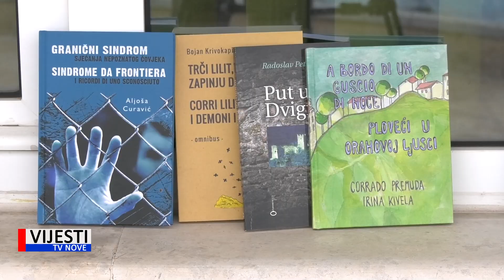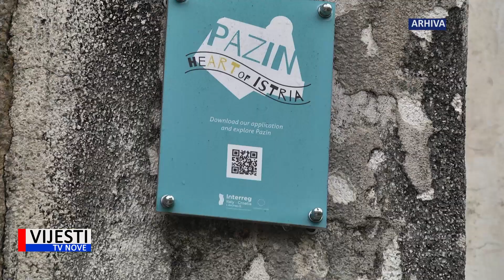Vijesti TVN - Objavljen natječaj za ovogodišnju županijsku književnu nagradu Edo Budiša